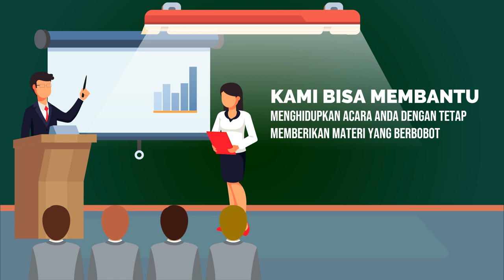Contoh Promosi Kursus Online Bicara Depan Umum, Public Speaking, Struktur Presentasi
Jasa Edit Video Promosi / Contoh Promosi Kursus Online Bicara Depan Umum, Public Speaking, Struktur Presentasi atau

Daftar Isi
00:00 - Cara Edit Video Iklan Pelatihan Public Speaking, Pidato, Trainer, MC, Host
00:10 - Contoh Iklan Promosi Les Meningkatkan percaya diri, Edukasi Komunikasi Penjualan
00:30 - Contoh Video Promosi Bimbingan Penegasan Bicara, Kejelasan Bicara, Branding Latihan Pengacara
00:40 - Contoh Konten Branding Pelatihan Komunikasi, Tempat Kursus, Voice Over
00:50 - Cara Promosi Branding Bimbingan Komunikasi, Peningkatan Diri, Promosi Latihan Komunikasi